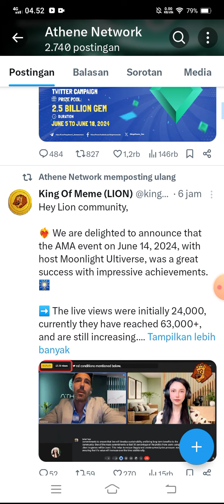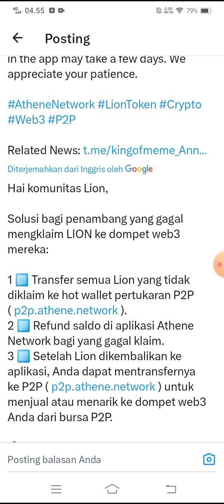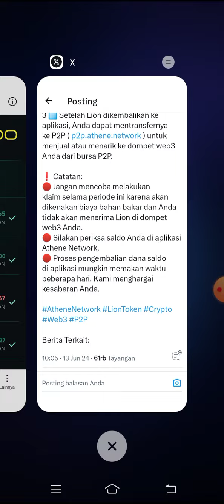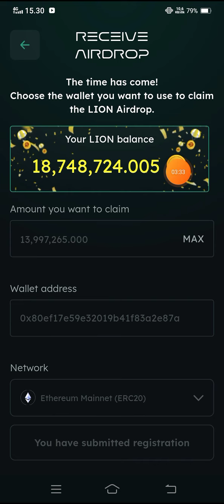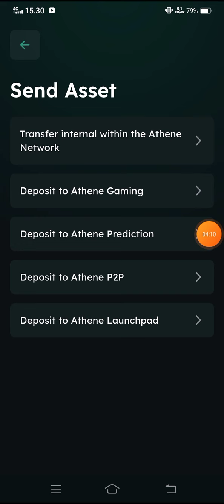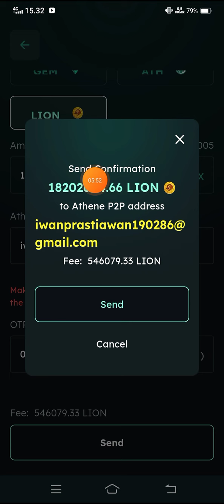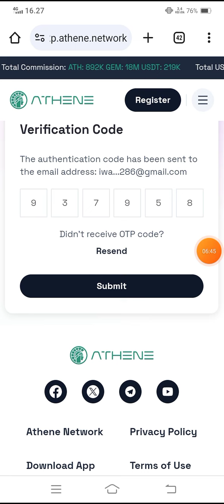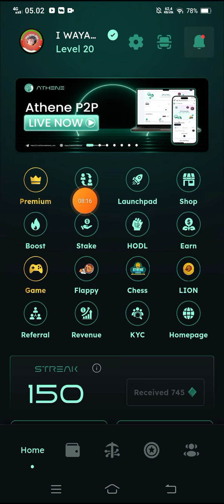Lion Update✅Cara Transfer Lion ke Akun P2P dari Athene Network 💥Gagal claim direfund🕵️Hold atau Sell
SELAMAT BERGABUNG DI CHANNEL@YanIwan86

Telegram Channel  Yan Iwan #86

💎ATHENE NETWORK 💎

gunakan kode undangan👇
fd6a1effef

💎HI NETWORK💎

gunakan kode undangan bonus 50 hi token:👇
4H5SPFJR

💎Grass Airdrop Maksimalkan 💎

✅Pakai Kiwi Browser baiknya gunakan versi dekstop👇
1. copy link di bawah ke kiwi browser utk tambahkan dompet :
(klik add chrome kanan atas)

2. Daftar Grass Airdrop dari link di bawah dan copy dulu ke kiwi browser:👇

3. klik connect untuk konekkan aplikasi grass airdrop dg walletnya

✅Enjoy mining terus tanpa klik di setiap 24 jam

✅ini koin bukan token punya blockchain sendiri jadi maksimalkan

💎IFCT CHAIN (PROJECT BARU HONGKONG)
international Finance Centre

kode undangan:
3VM3XNR1